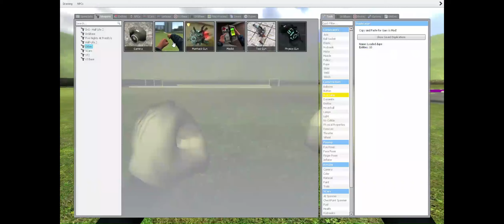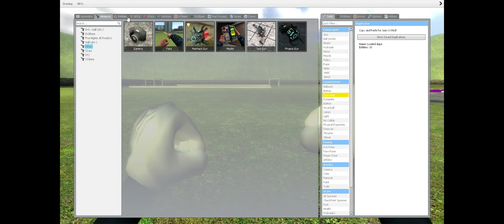Mickey mouse goes to 7 eleven (Garry's Mod, 2023)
Mickey Mouse?